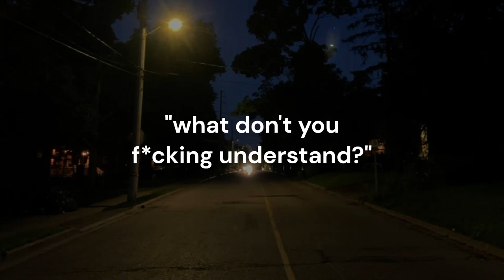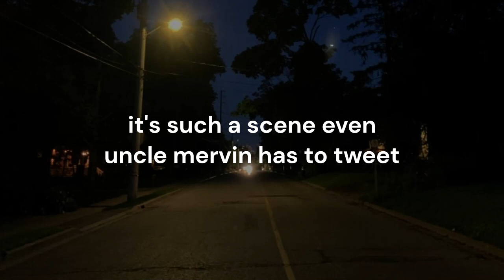christian bale is at your party // rob cantor lyrics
i love u guys pls comment requests